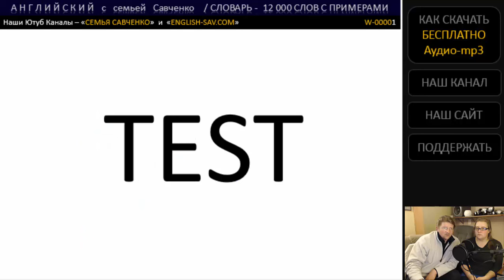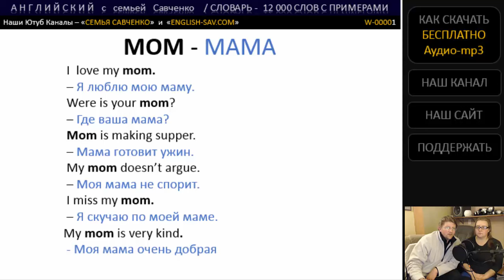Английский /w-00001/ Топ 12 000 английских слов с примерами / Английский для начинающих